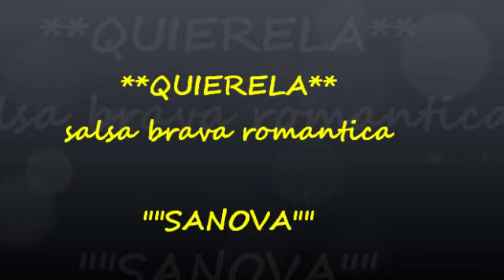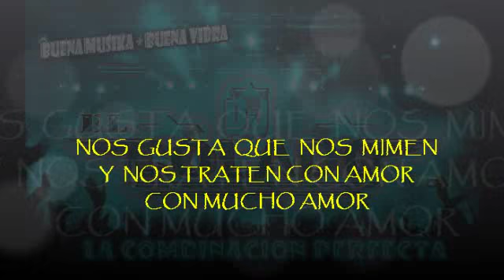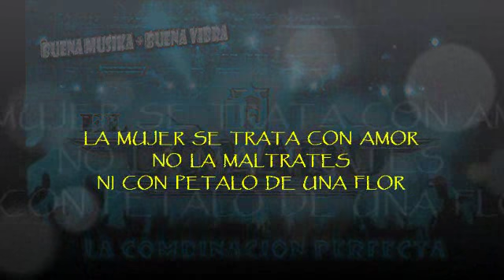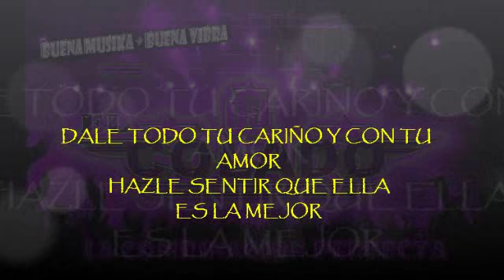QUIERELA - SANOVA salsa con letra por EL COLADO DJ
QUIERELA - SANOVA salsa con letra por EL COLADO DJ, Mexico.